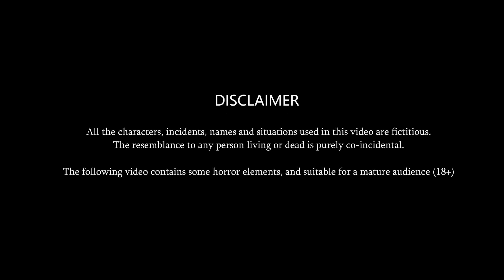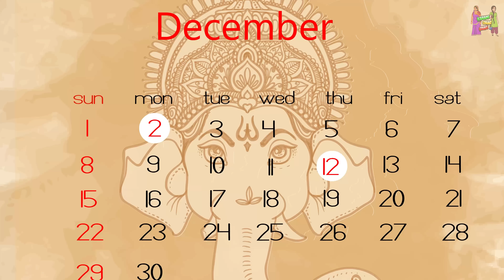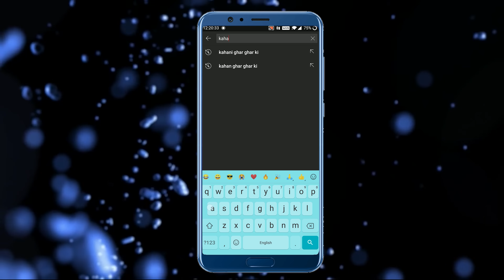Kahani Korean बहू की रसोई : Story in Hindi | Kahaniyan | Moral Stories | Kahani Ghar Ghar Ki